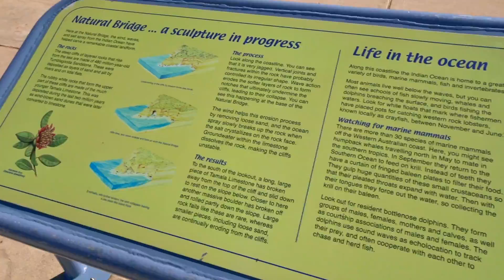オーストラリア西海岸カルバリ国立公園コースタルクリフの崖から見る景色がスゴい！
オーストラリア西海岸カルバリ国立公園コースタルクリフです。向こうに見えるのはインド洋です。海の青さが素晴らしいです。崖はだんだん侵食されていて，ナチュラルブリッジ（トンネルになった岩）が，眼下に見えます。